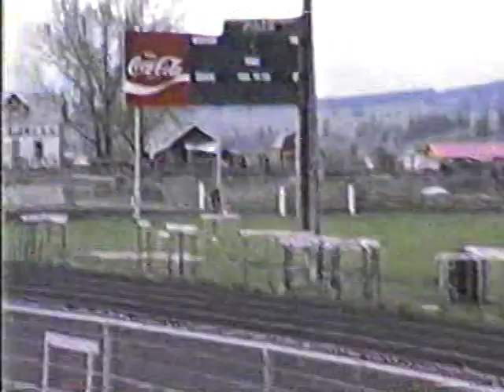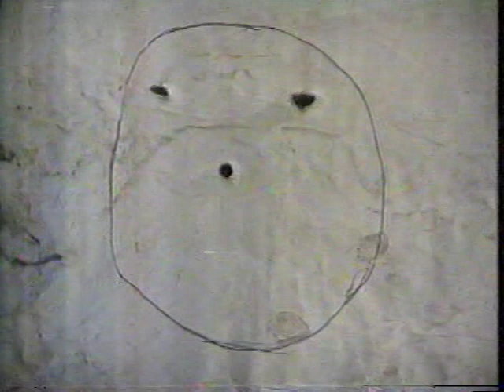1987 Frenchtown Track